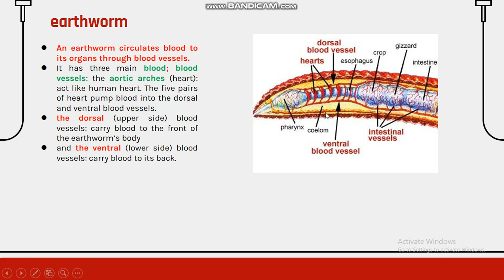circulatory system of earthworms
an earthworm circulates blood to its organs through blood vessels